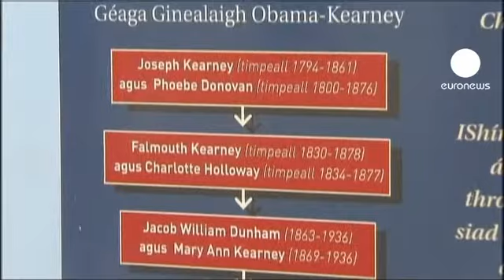Parte dall'Irlanda dei suoi avi il tour europeo di Obama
Parte dall'Irlanda, terra dei suoi antenati, il tour europeo di Barack Obama. Domani l'incontro con la Regina Elisabetta, poi il G8 in Francia e infine una visita a Varsavia.

A ricevere il presidente statunitense e la first lady Michelle in terra d'Irlanda, il capo di stato Mary MacAleese.

E un governo che spera nel suo appoggio per ottenere una riduzione degli interessi sul prestito avuto da Unione Europea e Fondo Monetario Internazionale.